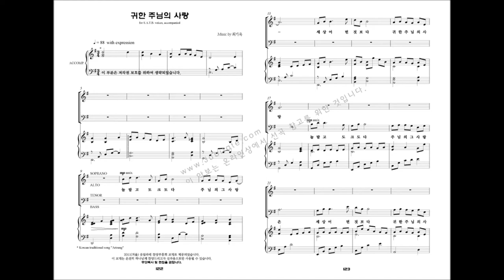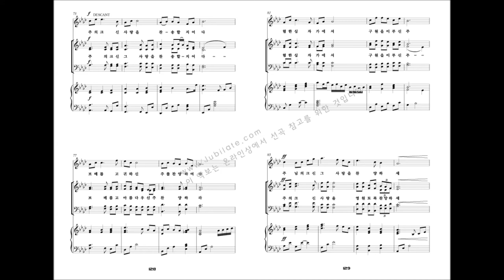[유빌라테 명품성가 21집 세컨에디션] 13.최기욱 '귀한 주님의 사랑'